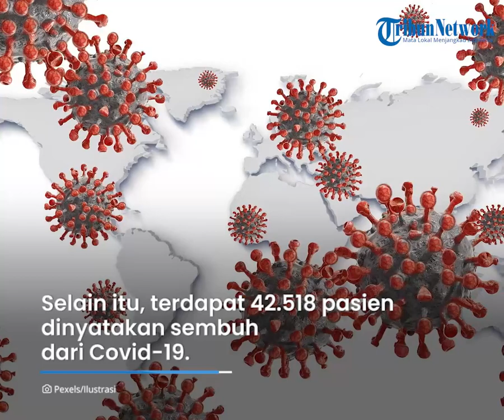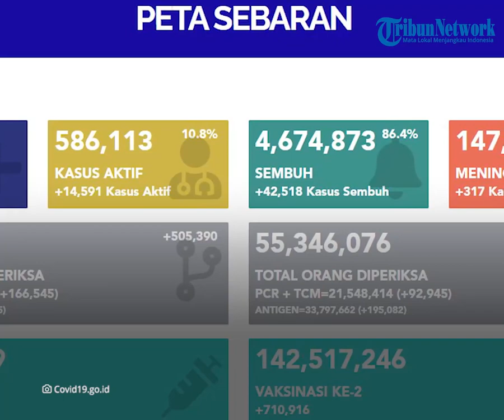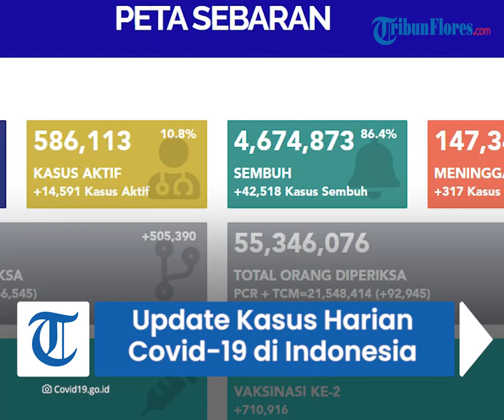Update Kasus Covid-19 Kamis 24 Februari 2022: Tambah 57.426 Kasus, Pasien Sembuh Tambah 42.518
TRIBUN-VIDEO.COM - Berikut update kasus Corona atau Covid-19 di Indonesia yang tercatat pada Kamis (24/2/2022).

Hari ini terdapat penambahan kasus virus corona sebanyak 57.426 kasus.

Sebelumnya, Rabu (23/2/2022), kasus positif Covid-19 bertambah 61.488 kasus.

Bertambahnya 57.426 kasus hari ini menjadikan total kasus Covid-19 di Indonesia sebanyak 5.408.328 kasus.

Hal tersebut berdasarkan data yang diterima Tribunnews.com pada Kamis bu pukul 17.46 WIB.

Kabar baiknya, sebanyak 42.518 pasien Covid-19 dinyatakan sembuh.

Jumlah pasien sembuh diketahui bertambah menjadi 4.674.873 pasien.

Sementara itu, pasien yang meninggal dunia akibat Covid-19 bertambah sebanyak 317 pasien.

Sehingga, total pasien yang meninggal dunia karena Covid-19 menjadi 147.342 pasien.

Penambahan kasus tersebut tersebar di seluruh wilayah Indonesia.

Langkah Indonesia Sudah Sesuai dalam Hadapi Pandemi Covid-19

Diwartakan Tribunnews.com sebelumnya, melihat kondisi terkini, Indonesia sudah punya modal dengan cakupan vaksinasi Covid-19.

Hal ini diungkapkan oleh Pakar Epidemiologi Griffith University, Dicky Budiman.

Menurutnya, Indonesia sudah berada di jalan yang benar dalam melalui pandemi Covid-19 ini.

Ia pun menyarankan untuk jangan mengikuti beberapa negara yang mendeklarasikan diri telah melepas status pandemi.

"Saya melihat masih on track ke arah pemulihan. Ini jangan sampai terdistraksi oleh adanya deklarasi itu. kalau itu kita ikut-ikutan, itu merugikan kita yang akan merusak skema kita, on track kita, ini sudah benar," ungkapnya pada Tribunnews, Rabu (23/2/2022).

Jika abai maka akan ada kemunduran dari upaya menghadapi pandemi sehingga dapat menimbulkan korban.

Dicky pun menyebut saat ini negara Eropa sedang berada di tahap itu.

Angka kematian meningkat begitu juga dengan kesakitan. Beberapa negara saat ini memang telah memilih melakukan pelonggaran atau deklarasi itu.

Namun akibatnya kasus meningkat dan kembali memperketat protokol kesehatan.

"Seperti contoh Inggris sempat begitu dan balik lagi. Singapura pernah seperti itu, meralat kembali. Nah saya akan melihat negara lain akan meralat lagi. Tapi konsekuensinya sudah banyak kasus kembali dan saat ini sudah tinggi," papar Dicky lagi.

Oleh karenanya menurut Dicky, peristiwa ini bisa jadi pembelajaran bagi Indonesia. Apa lagi negara kita terhitung belum memiliki kemampuan testing, treacing dan treatment yang kuat.

Di sisi lain, cakupan vaksinasi Covid-19 kita belum mumpuni seperti negara maju. Dicky menyebut tidak mengapa punya prinsip biar lambat agar selamat.

"Konsisten dan komitmen ini yang harus kita jaga. Dan terus meningkatkan strategi komunikasi risiko, esensi manajemen pandemi ini yang harus dijaga," tegas Dicky.

Termasuk dari masyarakat sendiri yaitu dengan konsisten menegakkan protokol kesehatan. Sehingga dapat mencapai akhir pandemi dengan meminimalisir korban jiwa.

(Tribunnews.com/Faryyanida Putwiliani/Aisyah Nursyamsi)

Artikel ini telah tayang di Tribunnews.com dengan judul BREAKING NEWS Update Corona 24 Februari 2022: Tambah 57.426 Kasus Baru, Total 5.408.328 Positif,